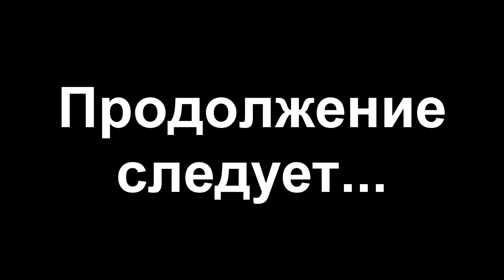Олег Тиньков поясняет за TES III Morrowind